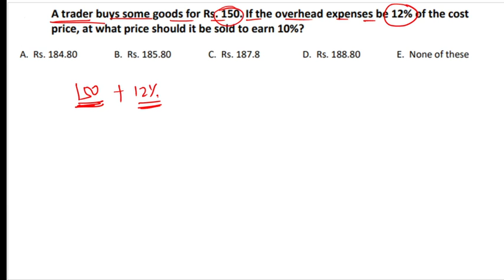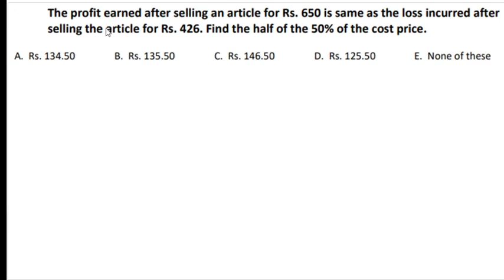Profit & Loss | Part-2 | Banking Exams | Crash Course | Day-30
Course Content, Mock-tests, Study matrials Etc.